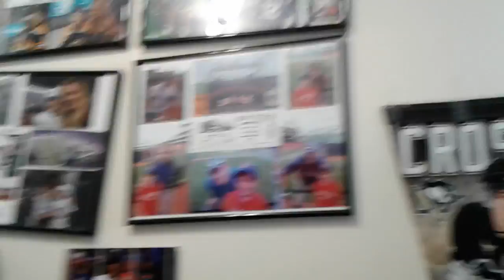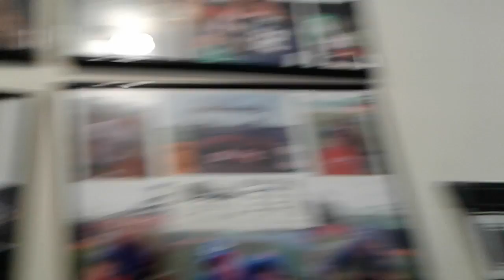My room tour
But I hope you guys enjoyed the butter some now and I hope you guys are to video if